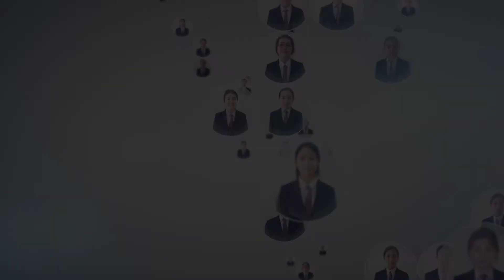Спектакль "Алма ағашы"